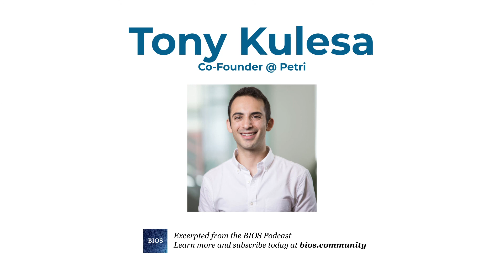How to Found a Biotech Startup without a PhD 💯 w/ Tony Kulesa - Co-Founder @ Petri | BIOS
How do you start a biotech startup without advanced training in life sciences? Eric Lander, one of the world's leading biologists, has done that and more. Tony Kulesa shares his advice on becoming a biotech entrepreneur without an advanced degree.

Tony Kulesa is a co-founder of Petri, an accelerator in Boston that backs companies developing new biotech applications and technologies in healthcare, food, industrial chemicals, and new materials.

By: Alix Ventures - Supporting Early Stage Life Science Startups Engineering Biology to Drive Radical Advances in Human Health 🌟 _______________________